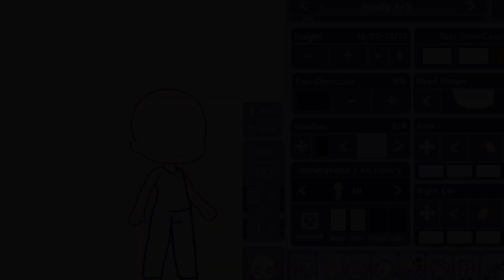Como evoluir na sua oc!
FOTOS DO PINTEREST!!!